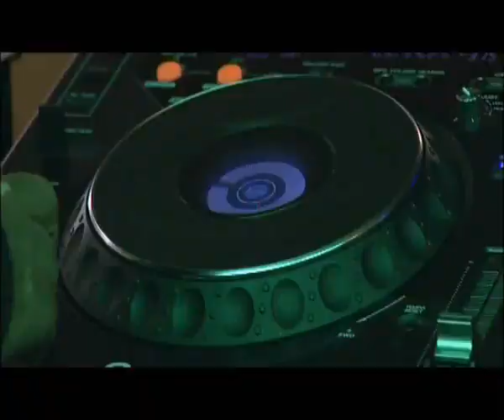[SimplyBhangra.com] Ji-Madz ft. Rai Kalsi - Weekend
Rai-KALSI is the Vocalist and Lyricist behind this Genius album. The vocals are chilling with the outstanding lyrics all composed by the man, Rai-KALSI himself.

Ji-MADZ ft. Rai-KALSI - An Artistic Approach

10 Mind Blowing Bhangra Tracks - MUSIC FOR THE NEXT GENERATION

Music Producer - Ji-MADZ
Vocals & Lyrics By The Lyrical Genius & Vocal Supremo - Rai-KALSI

OUT NOW!!